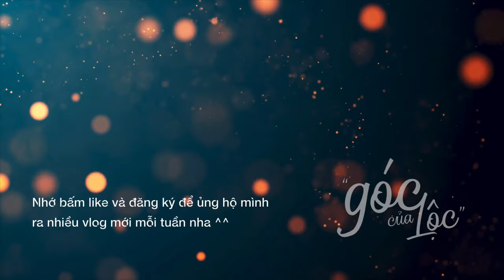Ngôi chùa làm từ chén, đĩa vỡ tại Sóc Trăng | Du lịch miền Tây #13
Ghé thăm ngôi chùa trong một chiều cuối tuần, ấn tượng đầu tiên của Lộc là không gian nguy nga cùng với những ánh nắng chiều. Sóc Trăng cũng như các tỉnh lân cận như Trà Vinh là những tỉnh với nhiều những ngôi chùa Khmer. Văn hóa Khmer mang cho mình một cảm giác rất lạ, tò mò và đầy ngưỡng mộ. Mời cả nhà theo chân Lộc, khám phá ngôi chùa độc đáo này nhé.

Nét nổi bậc đặc trưng của ngôi chùa này là ở những bức tường. Không phải được tô xi măng thẳng đều, hay lát gạch bông hay sơn màu như những ngôi chùa khác. Tường của ngôi chùa này được ốp bởi những mảnh chén, dĩa, sành sứ nhìn rất độc đáo nhưng vô cùng thẩm mỹ đẹp lạ.

Các nghệ nhân Khmer đã khéo léo tận dụng số chén, đĩa này để trang trí các bức tường, cột tháp, tạo nên một công trình kiến trúc hài hòa, ấn tượng. Những đồ còn mới được ốp trực tiếp lên tường, hay làm thành những con tiện hàng rào bao quanh các dãy hành lang hay tay vịn cầu thang, còn những đồ đã vỡ hay sứt mẻ được sắp xếp và ghép thành các hoa văn trang trí lạ mắt.

insta : goccualoc / fb: goccualoc
video : iphone 8, imovie, adobe premiere
audio : ballerina by yehezkel raz, orchidaceae by rew, outcast by myuu, en ti by eliam cruz m
research : thamhiemmekong